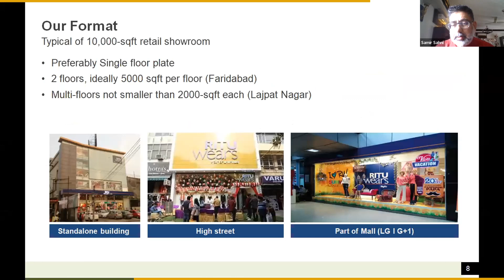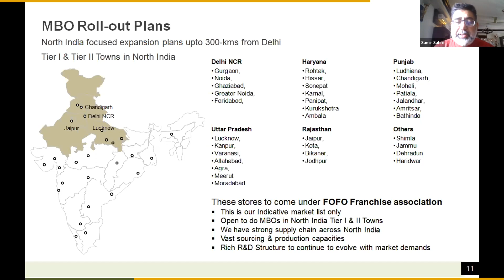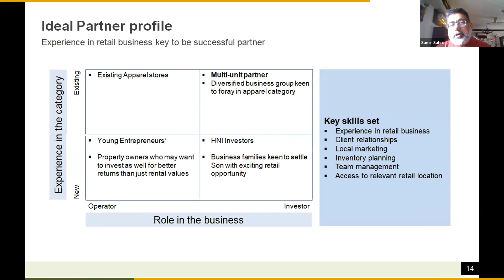Ritu Fashion | Leading Fashion Apparel Brand | Business Opportunity Over Chai | Franchise India